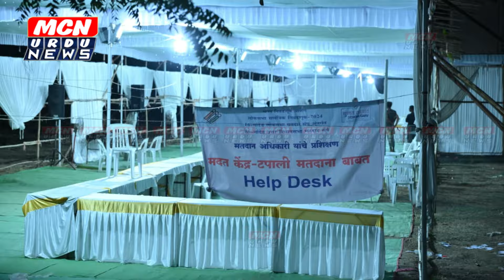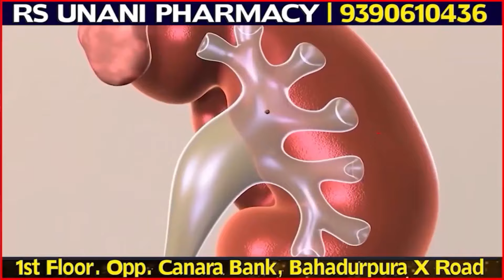लोकसभा चुनाव के लिए प्रचार ख़तम पोलिंग की तैयारी हुवी मुकम्मल जिल्हा अधिकारी ने मतदाताओं से अपील